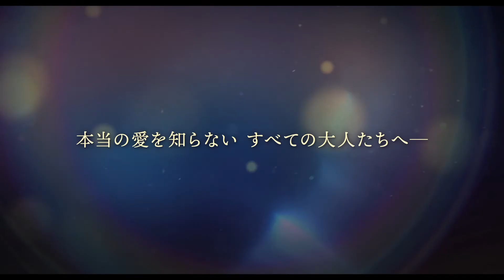『パリのどこかで、あなたと』予告編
『パリのどこかで、あなたと』
2020年12月11日（金）より、YEBISU GARDEN CINEMA、新宿シネマカリテ、kino cinéma立川髙島屋S.C.館、kino cinéma横浜みなとみらい ほか全国順次公開！
(C)  2019 / CE QUI ME MEUT MOTION PICTURE - STUDIOCANAL - FRANCE 2 CINEMA